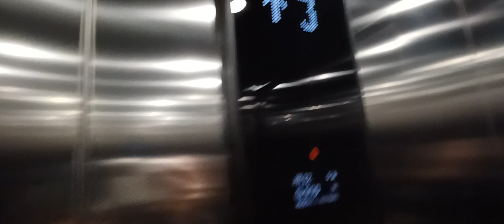2017 Kone lift Cinema